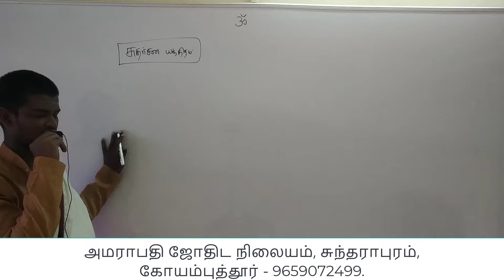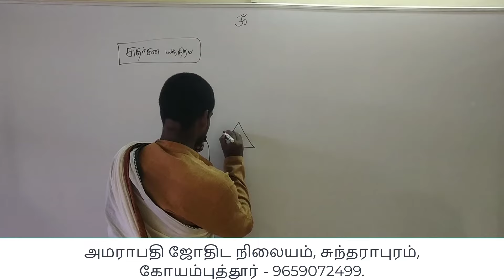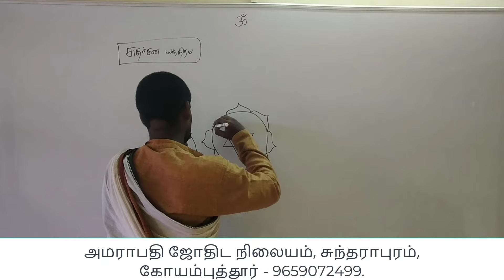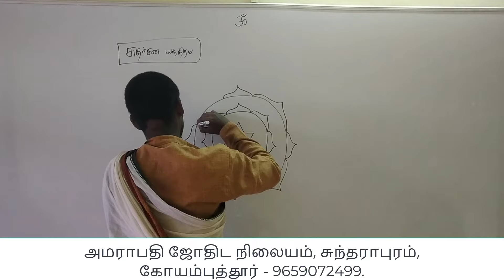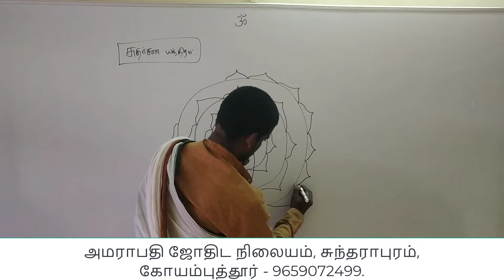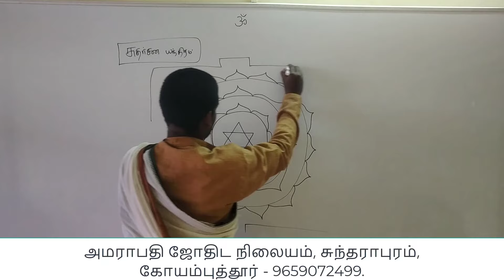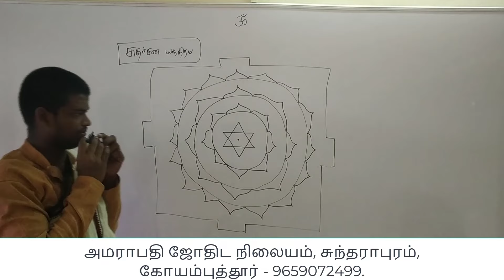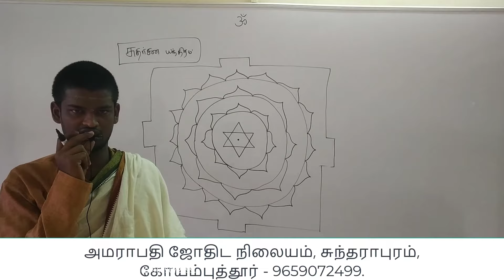சுதர்சன யந்திரம் (Sutharsana yantra) அனைத்து விதமான தடைகளையும் நீங்கும் யந்திரம்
சுதர்சன யந்திரம் (Sutharsana yantra) அனைத்து விதமான தடைகளையும் நீங்கும் யந்திரம் - 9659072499.